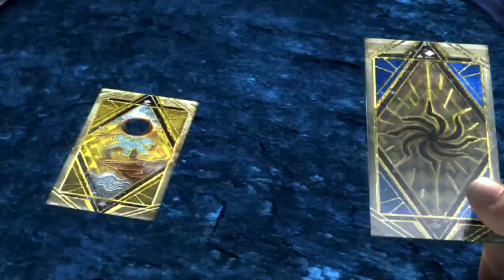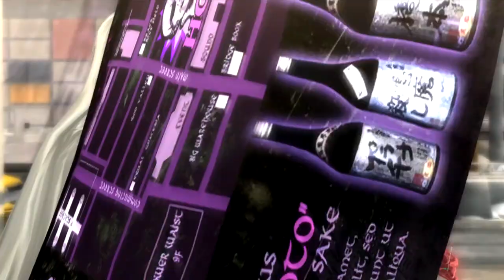Let's Play Bayonetta 2 | Part 14 | The Sovereign Power (Nintendo Switch) w/Costume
Let's Play Bayonetta 2 | Final Part | The Sovereign Power | Nintendo Switch w/Costume

Hello, everybody! Welcome to the Finale of Bayonetta 2. In this final video, we take on the biggest boss yet and decide how humans will live on in the world. I want to give thanks to those who stuck around to the end.